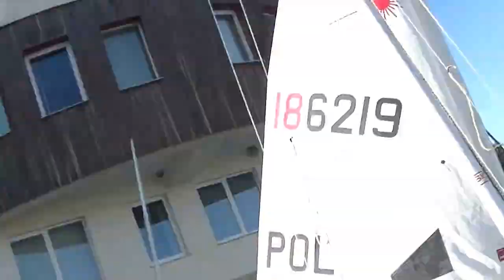NARODOWE CENTRUM ŻEGLARSTWA - M P JUNIORÓW W GDAŃSKU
W Narodowym Centrum Żeglarstwa trafiłem na treningi Juniorów dobywające się przed nadchodzącym Mistrzostwami Polski Juniorów  w najbliższy piątek t.j.11.09.2015 r. Serdecznie zapraszamy wtenczs do Górek Zachodnich w Gdańsku...Serdecznie zapraszamy!Ahoj!

CZERWONY KORSARZ Z GDAŃSKA